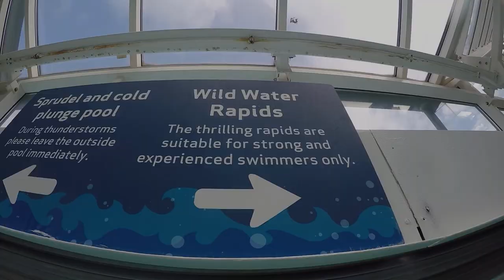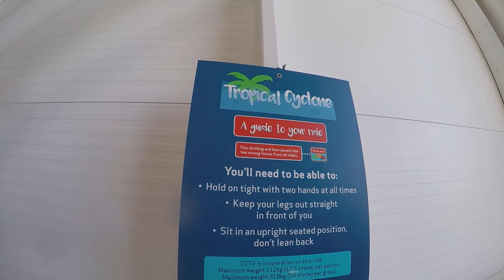All water slides at Centre Parcs Elveden Forest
All water slides at Centre Parcs Elveden Forest SubTropical Swimming Paradise. The Park has many different slides including a Proslide Tornado called Tropical Cyclone which opened at the park in 2014